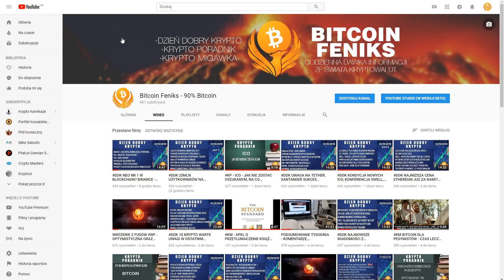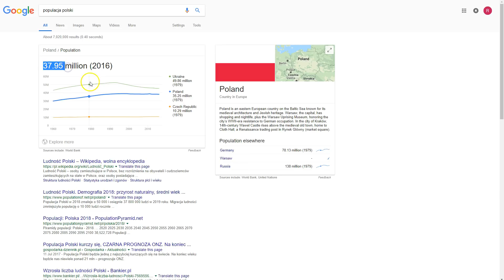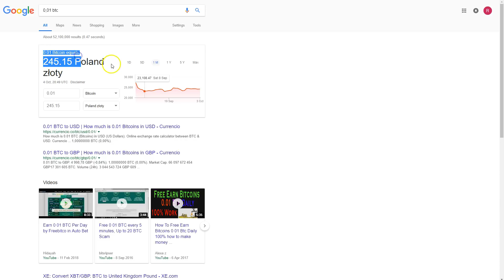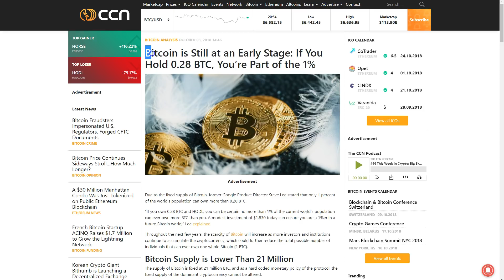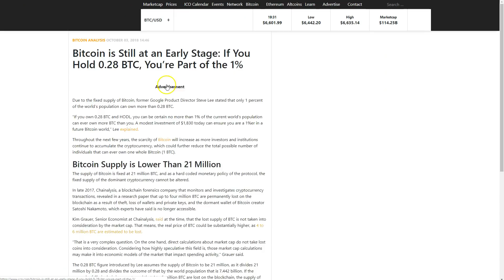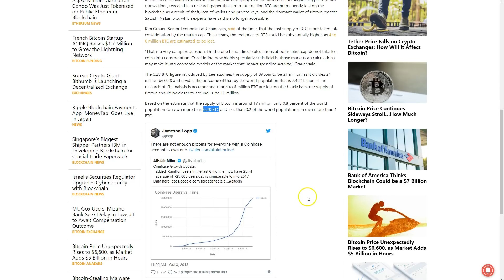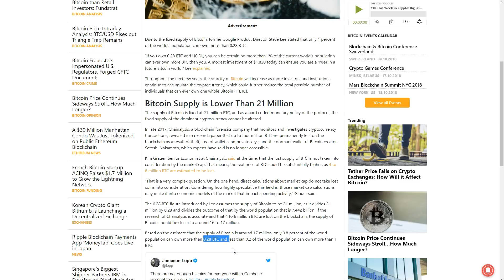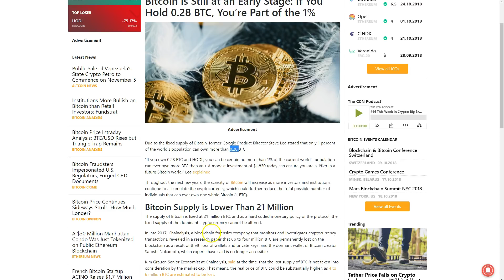KM - Jeżeli masz 0.28 BTC dzisiaj to jesteś w 1%....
ADRESY:

BITCOIN - BTC

1AYddULA4hGu2iuMFiS2tjCZm67G7iYiZT

ETHEREUM - ETH

już wkrótce...

LITECOIN - LTC

LfTGvLnxAm2EGmJFy5HVu6aaPk3BFREd14